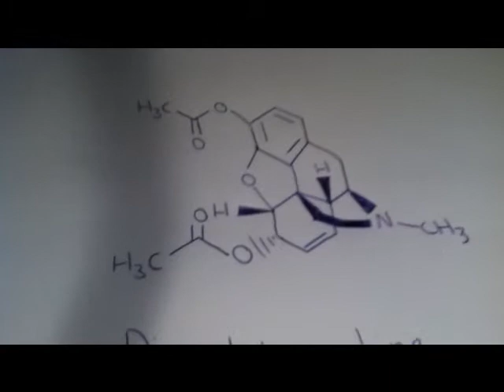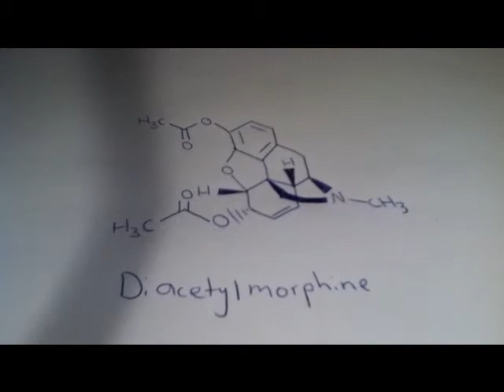Pharmacology Of Heroin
In this video i will be featuring the pharmacology of Heroin and the way Heroin effects the brain and how it responds to neurotransmitters. In feature videos i will be featuring videos on the pharmacology of DMT, TetraHydroCannabinol, Methamphetamine and many more related substances so stay tuned for upcoming episodes in this series of Pharmacology